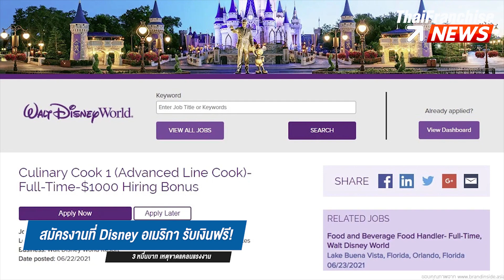TF News | สมัครงานที่ Disney อเมริกา รับเงินฟรี! 3 หมื่นบาท เหตุขาดแคลนแรงงาน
Disney ในสหรัฐฯ กลับมาเปิดอีกครั้ง แต่ขาดแรงงานหนัก ประกาศแจกเงินพิเศษกว่า 1,000 ดอลลาร์ (ประมาณ 32,000 บาท) ให้ผู้ที่สมัครงานตำแหน่งทำความสะอาด และอาหารในครัว Walt Disney World Resort รัฐฟลอริดา

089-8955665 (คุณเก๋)